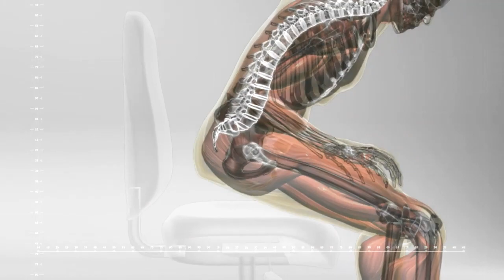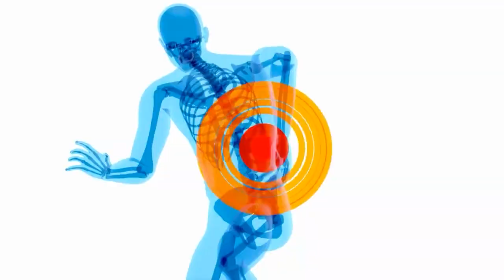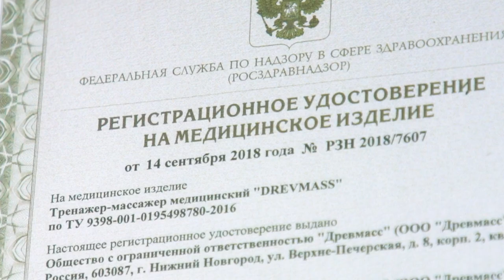Если болит спина, поможет Древмасс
Автор видео - доктор невролог Лисенкова Ольга Александровна, врач высшей категории, специалист по головной боли

Понравился канал? Как его поддержать?

ЮMoney (возможно пополнение с любого интернет банка) 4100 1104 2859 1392

Финансовая поддержка тратится на повышение квалификации и оборудование для видеосъемки.

Моё частное мнение, высказываемое в данном видео ни при каких обстоятельствах нельзя считать официальной медицинской рекомендацией. Установление диагноза и назначение лечения - исключительное право вашего лечащего врача! Все сведения, сообщаемые мной, носят строго образовательный характер.
Любые медицинские препараты, приборы, методики и процедуры, обсуждаемые в данном ролике, можно использовать только по назначению вашего лечащего врача и после изучения инструкции по применению. Они могут иметь противопоказания!